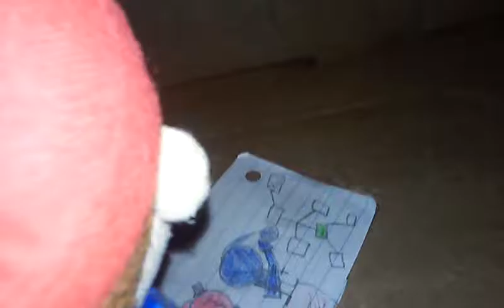Five Nights at Pikmin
Night 3
Mario and Luigi finally return to Red Pikmin's Pizzeria for their shift,however,Red and his friends are not going to let them have a "fun time."